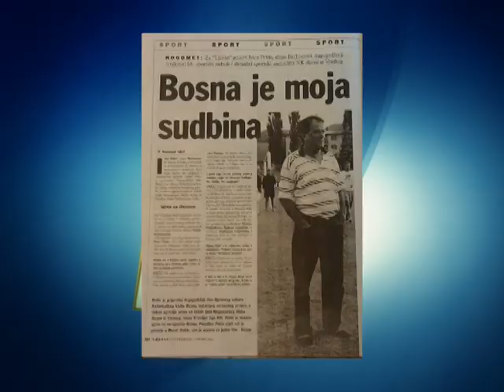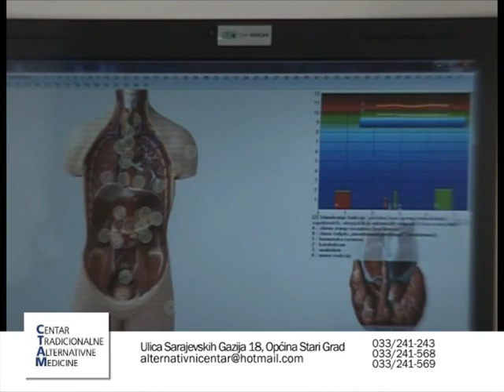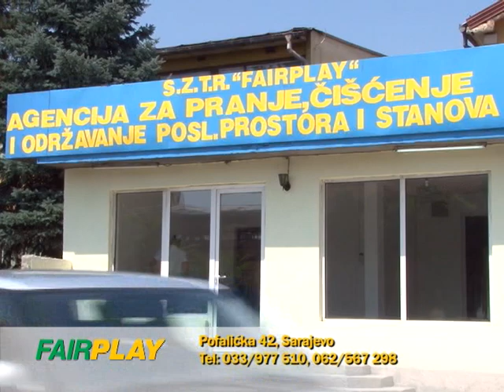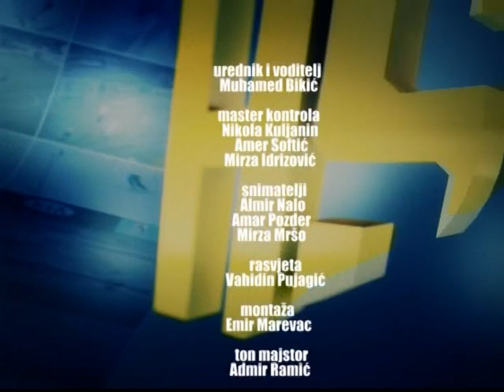AS ESKLUZIV SA MUHAMEDOM BIKICEM GOST IVICA PEKIC